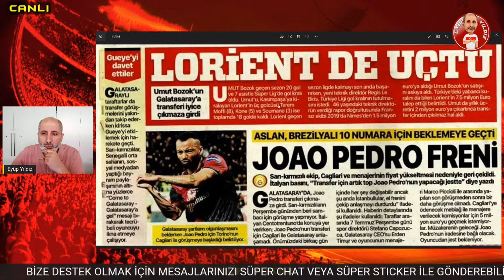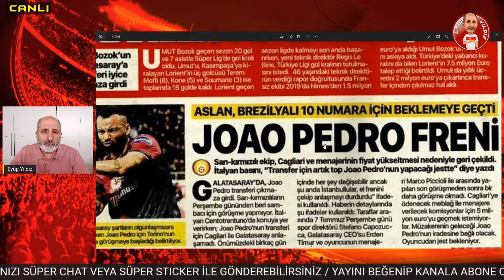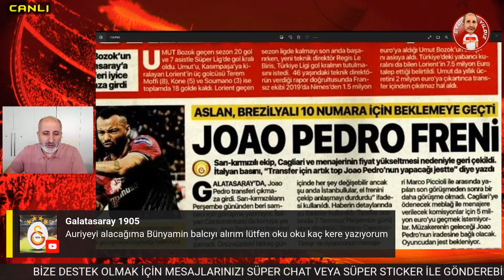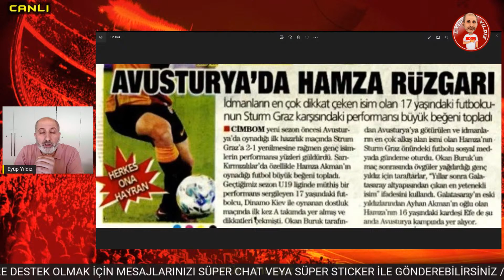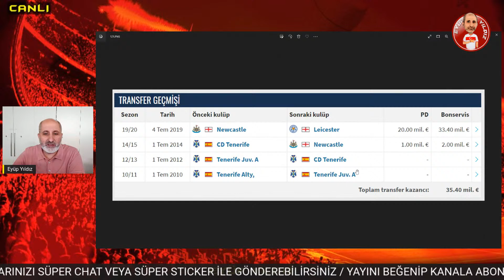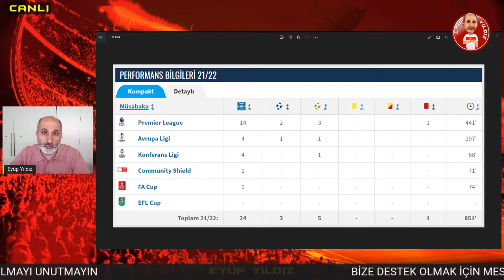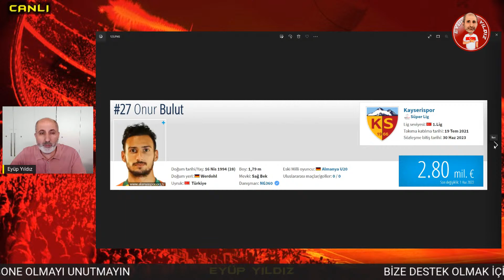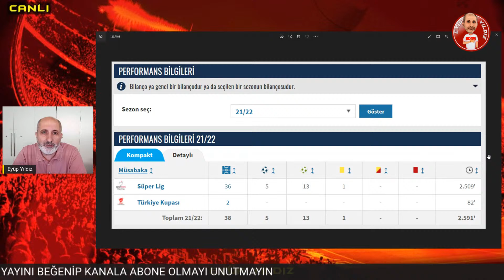SON DAKİKA GS TRANSFER HABERLERİ: JOAO PEDRO, AYOZE PEREZ, MATIAS VARGAS, ONUR BULUT, UMUT BOZOK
Son dakika Galatasaray haberleri.  GS'de transferde flaş gelişmeler yaşanıyor. Onur Bulut, Joao Pedro, Ayoze Perez ve Matias Vargas gibi isimlerle görüşmeler devam ediyor.